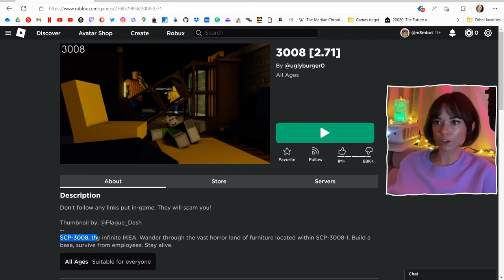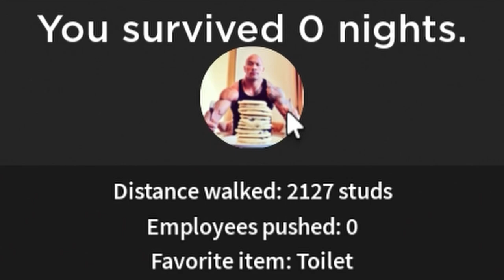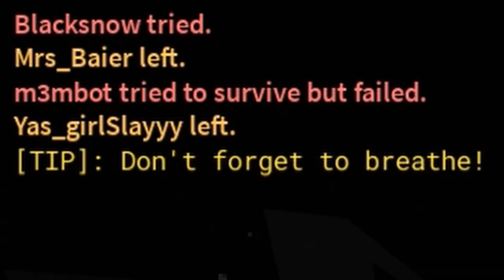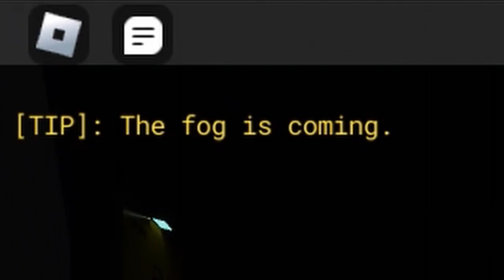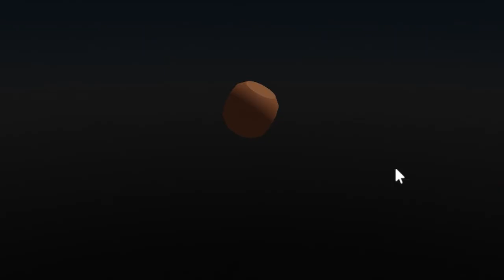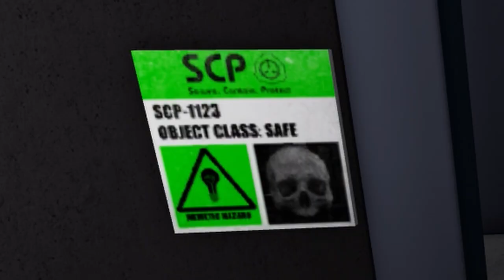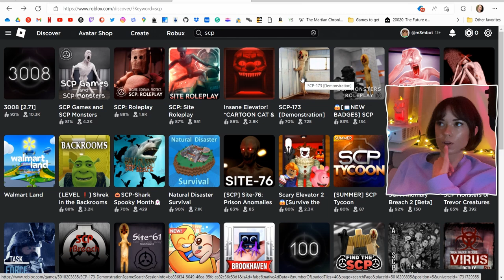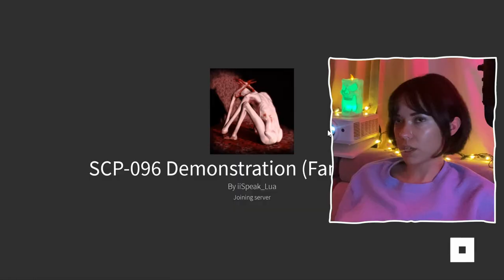bald + afraid | self scare gaming: roblox scp games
the wig is nowhere to be found